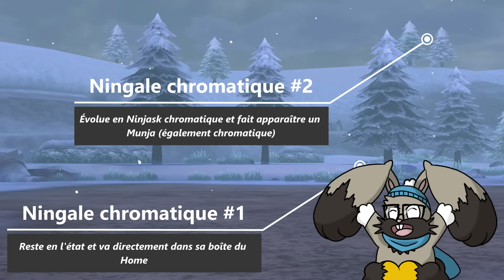Le Pokémon qui a brisé les codes de la saga (Les Petits Secrets de Munja)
L'un des 1025 Pokémon existants est une étrangeté à lui tout seul. Il n'est pas capturable, n'est l'évolution d'aucune autre créature et n'est pas distribué. Pourtant, il a marqué la saga de son empreinte et continue, encore aujourd'hui, à demander des aménagements pour survivre.

- Mighty Love
- Play
- Rainy Days
- Sincere Love

- Saturdays

- New York

Dessins :
Santithur (@Santithur) pour les Excavarenne

00:00 Introduction
00:58 Origine et inspiration
02:16 #1 - Ce n'est pas une évolution
03:05 #2 - Il n'est pas capturable
03:49 #3 - Un groupe d'oeuf différent
04:24 #4 - Un "clone"
05:15 #5 - Le bug des capacités de base
05:54 #6 - Une combinaison de types unique
06:16 #7 - L'étrange Garde Mystik
07:18 #8 - Un nombre record d'immunités
07:49 #9 - Des statistiques très basses
08:16 #10 - 1 PV
09:28 #11 - Des PV inutiles
09:52 #12 - La légende du Dynamax
10:28 #13 - Le Pokémon le plus facile à optimiser
11:09 #14 - Le chromatique le plus facile à optimiser
11:31 #15 - Le Raid improbable
12:25 #16 - Les EV stupides
13:14 #17 - La Lutte vraiment finale
13:38 #18 - Les objets bizarres
14:00 #19 - Les capacités improbables
14:31 #20 - Un futur incertain
15:14 Conclusion